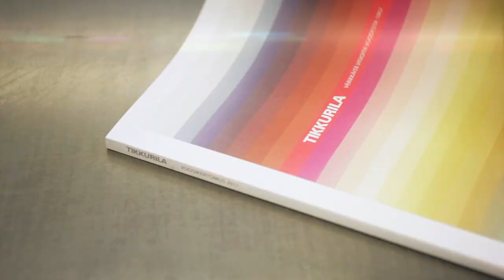Tikkurila 150 vuotta - Tikkurilan henkilöstön vauhti kiihtyy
Matin ja Tepon Vauhti kiihtyy -kappale Tikkurilan henkilöstön esittämänä. Musiikkivideo tehtiin vuonna 2012 osana Tikkurilan 150-vuotisjuhlavuotta. Videon tunnelma ja sanoma ovat omiaan kuvaamaan Tikkurilan taikaa.

Musiikki: Matti ja Teppo - Vauhti kiihtyy
Sanoitus: V-P Lehto, sävellys: Matti Ruohonen, esittäjä: Matti ja Teppo

As part of its 150 anniversary in 2012, the Finnish paint company Tikkurila made a music video with its employees. The song is a popular Finnish song called "Vauhti kiihtyy" and it is originally performed by Finnish artists Matti and Teppo. The video perfectly describes the magical atmosphere that is prevailing in Tikkurila.

Lyrics: V-P Lehto, composition: Matti Ruohonen, artists: Matti and Teppo Ruohonen